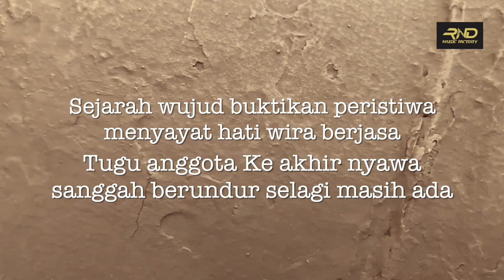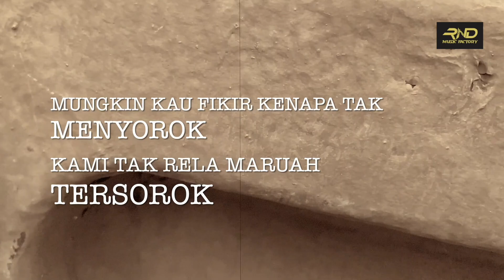Irony Adam FT Gabius - Sia Sia (Official Lirik Video)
Sebuah lagu Tribute buat Allahyarham Adnan Saidi. DAN KESEMUA ASKAR REGIMEN MELATU.
Mari kita melihat kembali perjuangan askar askar melayu pada perang dunia kedua.

Memperjuangkan tanah air hingga ke hembusan nafas yang terakhir. Pengorbanan yang tak ternilai. Apakah kita mulai lupa akan perjuangan mereka atau mungkin sekadar tidak ambil peduli. Semakin hari semakin kita lalai dengan kenikmatan yang telah mereka perjuangkan. Semoga dengan tribute lagu ini,dapat membuka minda kita,yang MEREKA SENTIASA HIDUP DALAM MERDEKA.

Produce by : Benny Azroni
Lyrics : Irony Adam
Beats : Benny Azroni

berminat menyanyi? sila cover lagu ini dah kirimkan ke instagram @ RND MUSIC FACTORY

PERMISI!